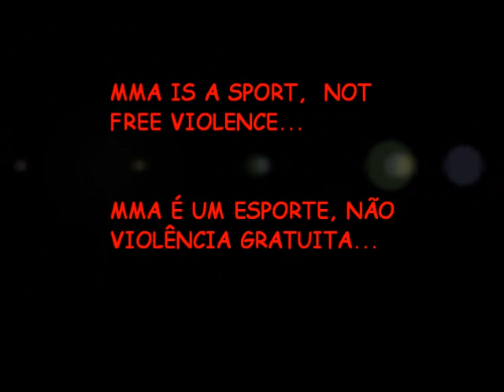GUSTAVO THE REAL FUTURE UFC CHAMPION